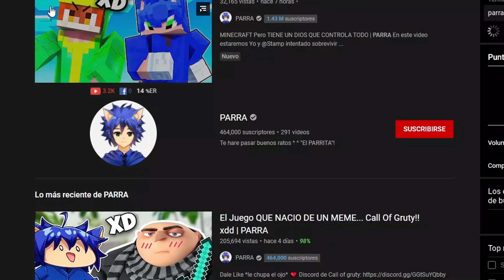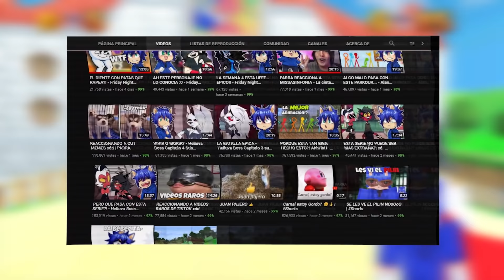MARIO 64 Pero CON ARMAS xdd | PARRA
Este juego trata de el queridísimo Mario 64, pero hay algo diferente, puedes usar armas juas juas, y pues... ya sabrás que es lo que se viene en este video

▬▬▬▬▬▬▬ Canales ▬▬▬▬▬▬▬

▬▬▬▬▬▬▬ Mis Redes ▬▬▬▬▬▬▬

▬▬▬▬▬▬▬ Mis Redes ▬▬▬▬▬▬▬